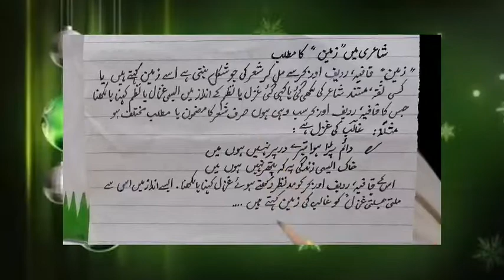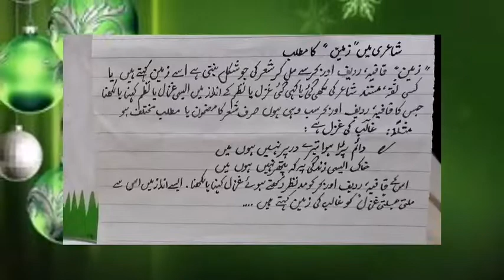urdu poetry || urdu poetry main zameen ki tareef || شاعری میں زمین کا مطلب ||majeedUllah Gul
Shairi main zameen ka matlab || شاعری میں زمین کا مطلب || MajeedUllah Gul